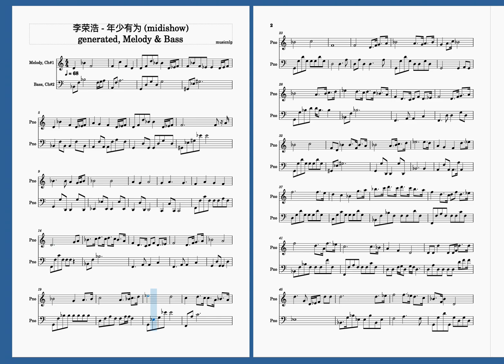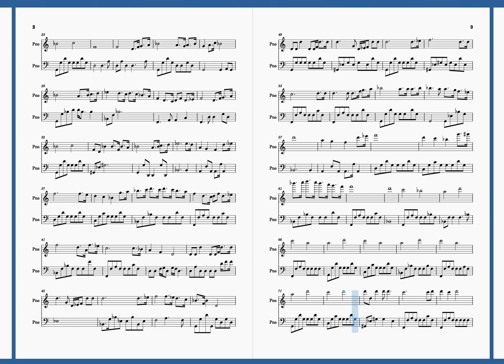Symbolic Music Generation | Conditioned on 年少有为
Conditional generated sample from [Symbolic Music Generation] project

Top-K sampling given first 8 bars of 年少有为 by 李荣浩